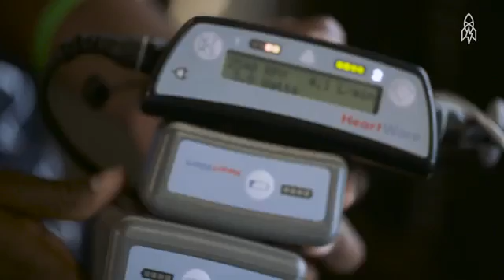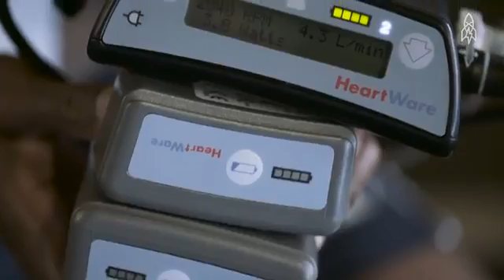Man charging himself to keep alive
This man have a artificial heart and he charging his body like we charge mobiles. He carries battery's with him. Watch it if you want to know more